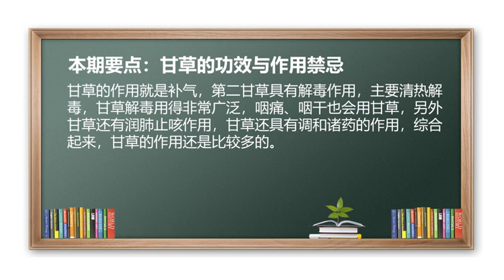甘草 补气 解毒 润肺止咳 甘草的功效与作用禁忌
补气、解毒、润肺止咳、调和诸药。甘草可以补气，是平补偏温的；甘草具有解毒作用，抗病毒、抗病原微生物外也对其他化学性物质的毒它也能解，对于咽痛、咽干也会用甘草的解毒功能；另外，甘草还有润肺止咳作用，肺热咳嗽也可用甘草的止咳作用；甘草还具有调和诸药、调和药性作用。